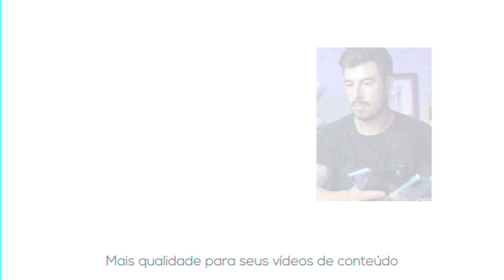5 COISAS QUE VOCÊ FAZ ERRADO AO GRAVAR VÍDEOS COM CELULAR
Um review desse adaptador de lente canon para câmera sony da marca Andoer, bom, bonito e barato.

CELULARES QUE RECOMENDO PARA GRAVAR VÍDEOS
Iphone 15 pro

Xiaomi 13 pro 5g

Samsung A55 5g

MELHOR CAMERA PARA VÍDEOS DE CONTEÚDO

DRONE DJI MAVIC AIR 2s

KIT SOFTBOX

MICROFONE LAPELA BOYA BY-M1

MICROFONE LAPELA P/ C MERA

MICROFONE DUPLO DE LAPELA SEM FIO

MICROFONE DE LAPELA PARA IPHONE

L MPADA P/ SOFTBOX

LUZ DECORATIVA REFLETOR RGB

MICROFONE LAPELA SEM FIO P/ C MERA E CELUALR

C MERA CANON SL3

C MERA SONY a6400